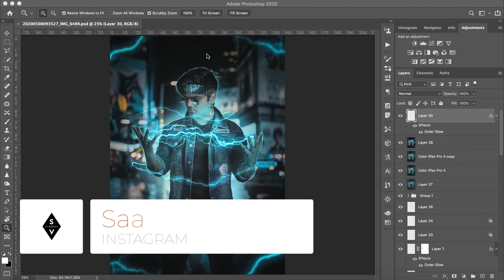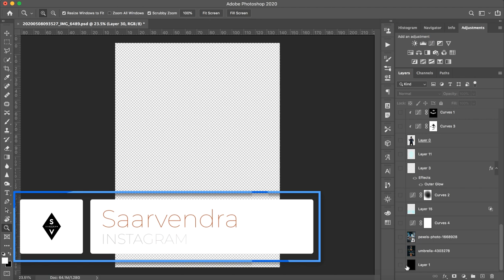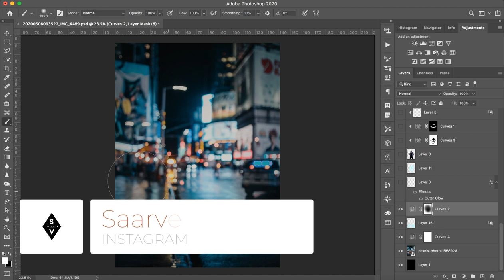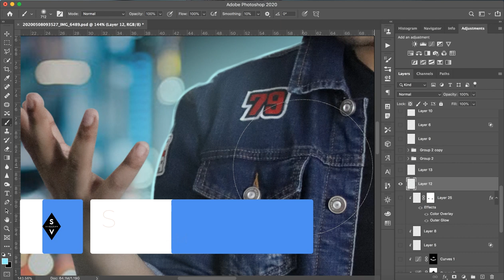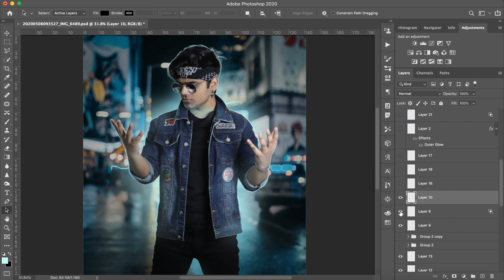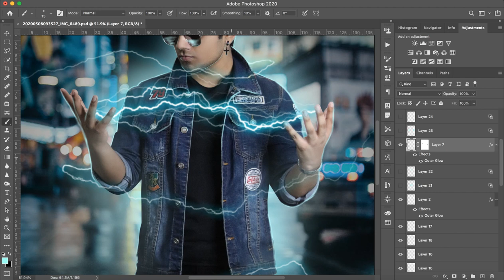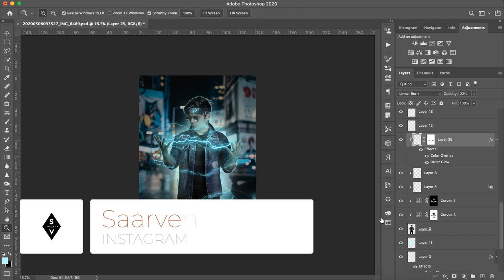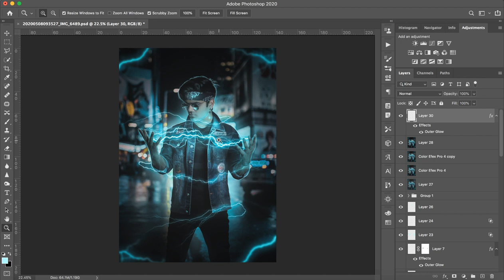Electro Radiation - Taukeer_Editz X Saarvendra - Photo Editing Tutorial